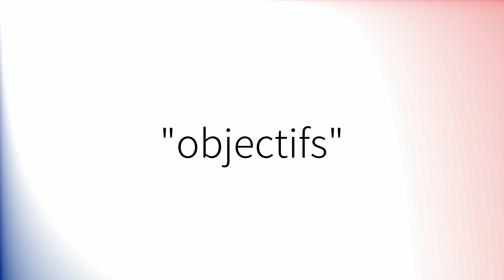Comment prononcer 'Objectifs' en français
How to pronounce 'Objectifs' in French.
Como pronunciar 'Objectifs' en francés.
Wie man 'Objectifs' auf Französisch ausspricht.
「Objectifs」のフランス語の発音の仕方